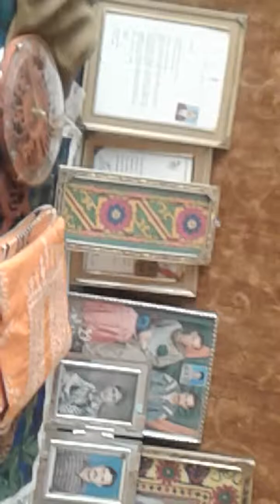NOUSHAD TRADERS & COMPANY (modern house interior designer )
sweet home how to make insulation wall paneling Noushad Traders and Company Gahkuch.
modern house interior designer